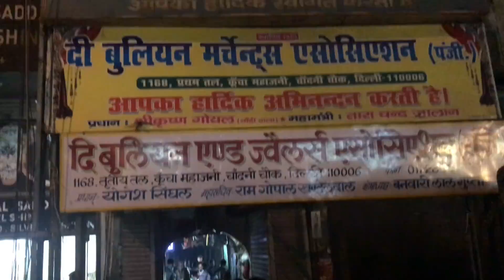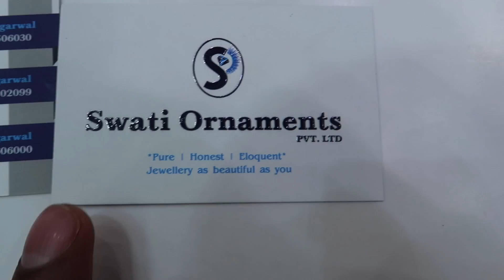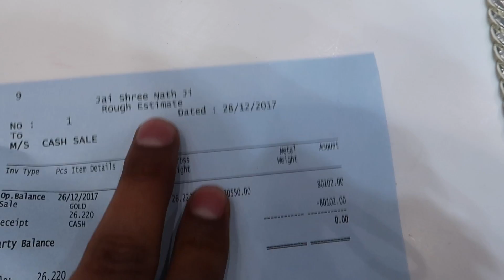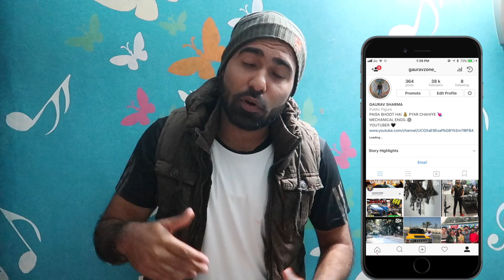My 1Lakh Rs Gold Chain😱| Cheapest Gold Market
Address - 1167/1094, 5th floor, Kucha Mahajani, Chandni Chowk, New Delhi, Delhi 110006

Credits - Sudhanshu ( official member of gaurav zone)